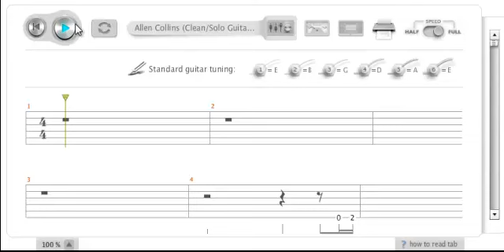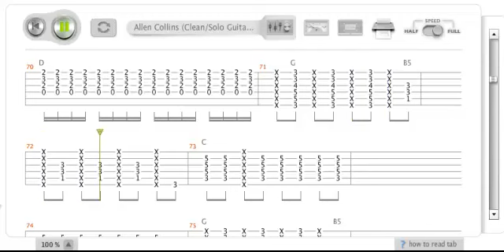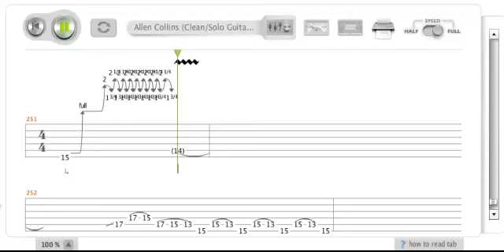Lynyrd Skynyrd Free Bird Guitar Lesson Tab FULL SONG